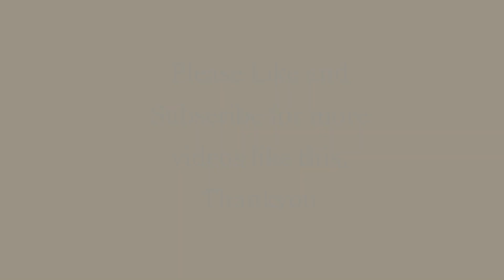Charlie Dizon Cute Instagram Photos